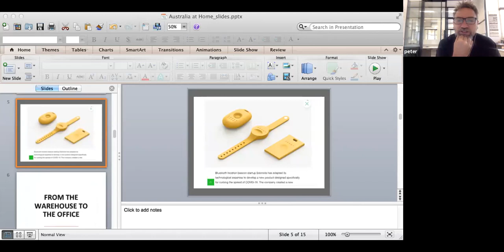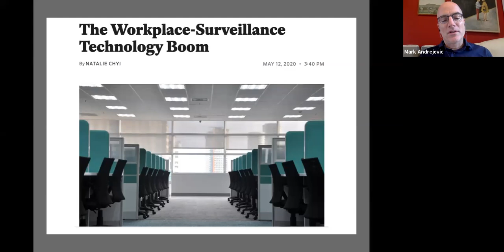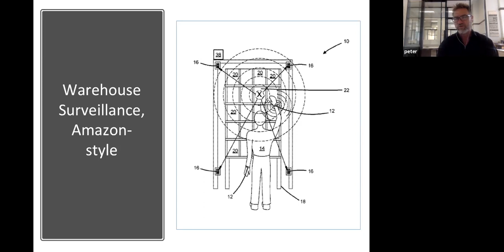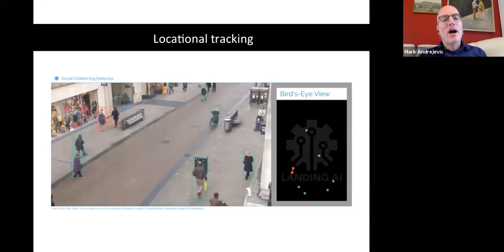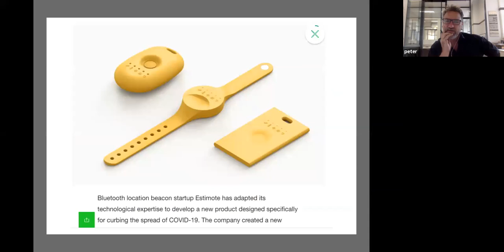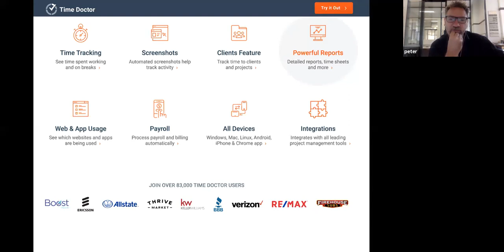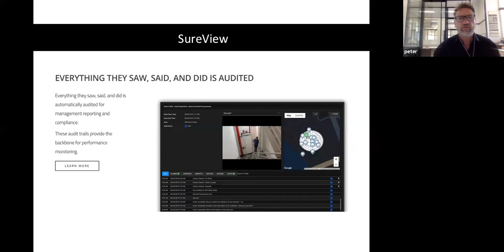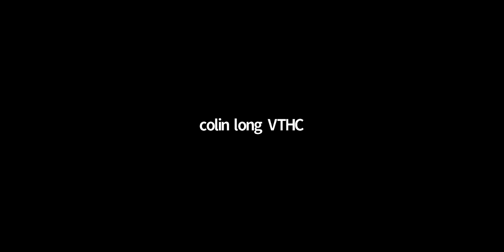Workplace Surveillance and the Future of Work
The Centre for Responsible Technology hosted a discussion about workplace surveillance and models to regulate AI.

With a fantastic line up of speakers:

Labor Leader in the Legislative Council and Shadow Minister for Industrial Relations Adam Searle

Dr Mark Andrejovic, chief investigator of the ARC Centre of Excellence in Automated Decision-Making and Society

Kobi Leins, Melbourne University, School of AI and Digital Ethics

The discussion is in the context of the NSW Upper House Inquiry into the Future of Work, which will include a focussed review of NSW Workplace Surveillance laws.

Terms of Reference Include:

Whether current laws and workplace protections are fit for purpose in the 21st century,  including workplace surveillance laws and provisions dealing with workplace change  obligations and consequences,

(i) whether workers should have agency over the way the data they generate at work is used and,  if so, what legal framework is required to provide this,

(j) how employers and other businesses should manage and use the information generated by  the workforce,

(k) how government as a best practice employer should manage and use the information  generated by its workforce,

This is a great opportunity to understand confront the profound changes all workplaces are facing.